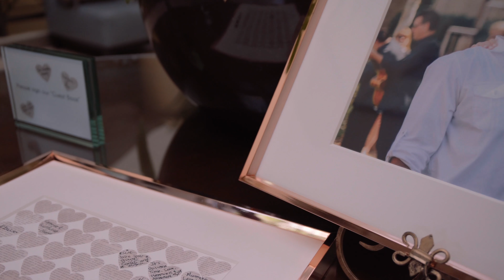Chine + Alex Osisioma, Huntington Beach Wedding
Chine + Alex Osisioma, Huntington Beach
A Nigerian Wedding